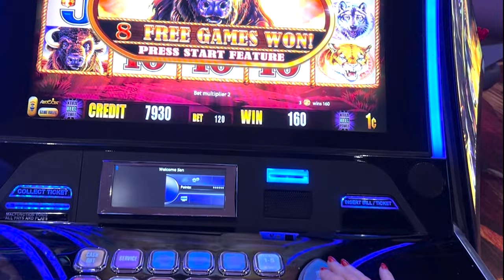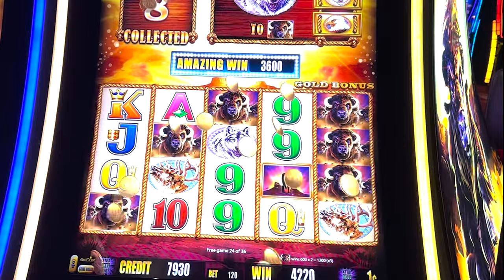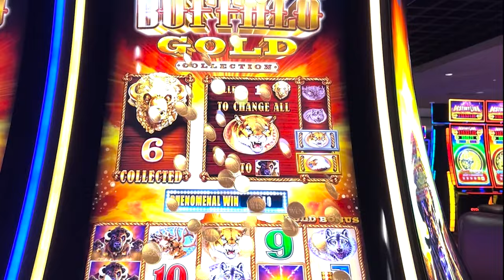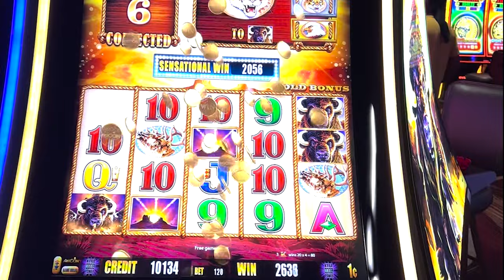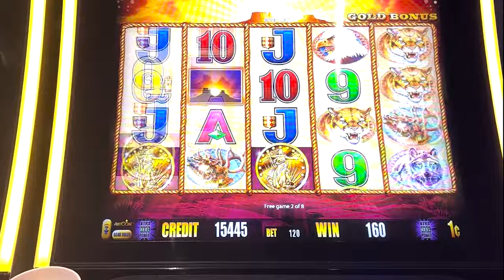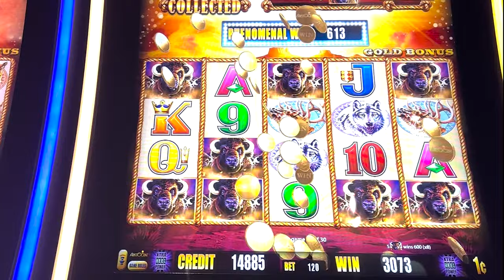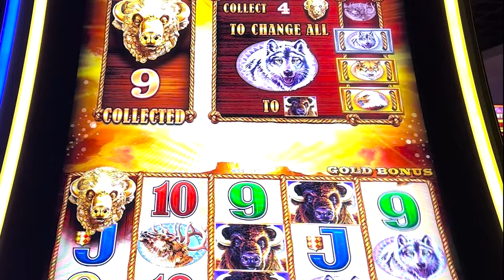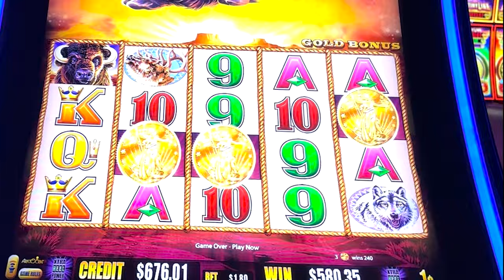HUGE WIN on Buffalo Gold Bonuses!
Enjoy a video full of buffalo bonuses!